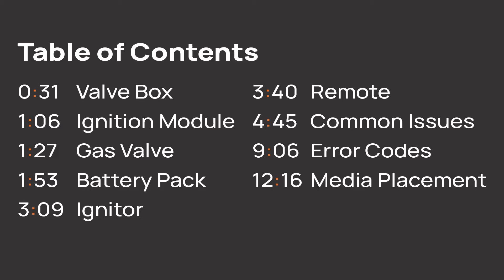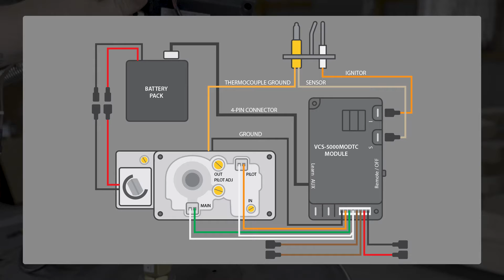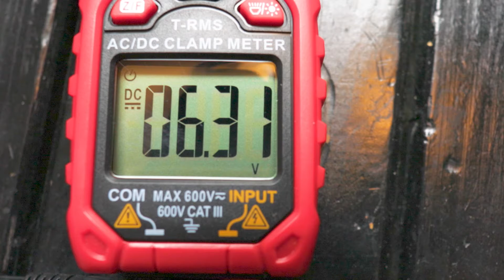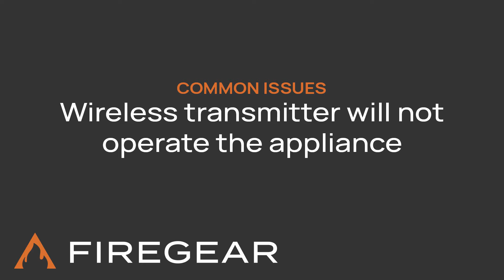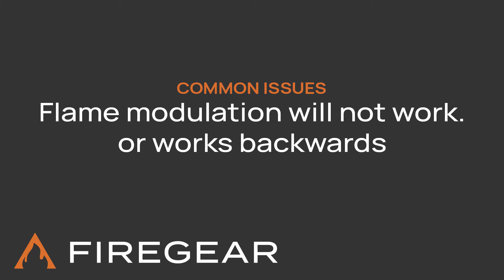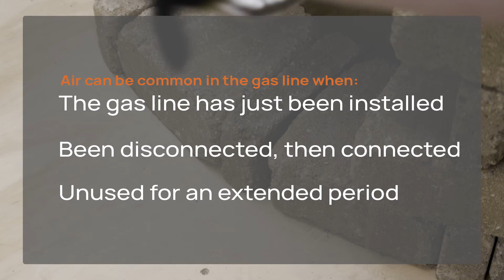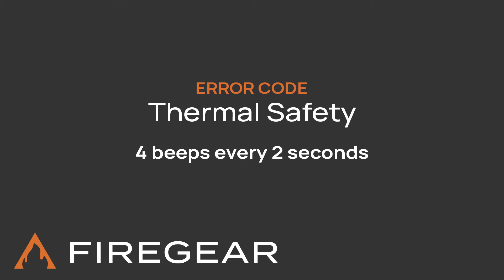TFS (Thermocouple Flame Sense) Troubleshooting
This is the entire TFS Troubleshooting guide. It has an overview of the entire system, Common Issues with the TFS system, Explanation of the Error Codes, and other Troubleshooting items.